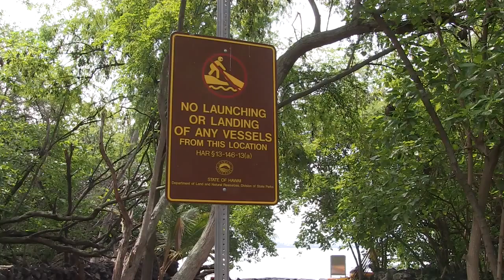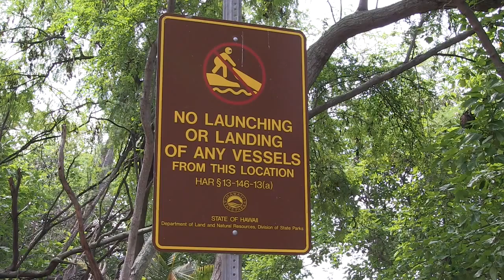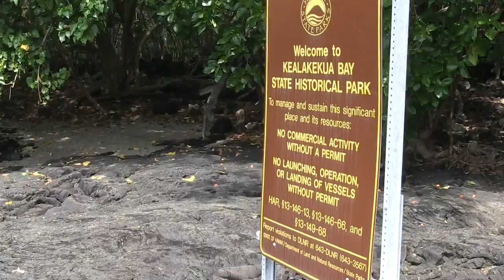Talk Story Kealakekua Bay Management & Commercial Rules Update HD